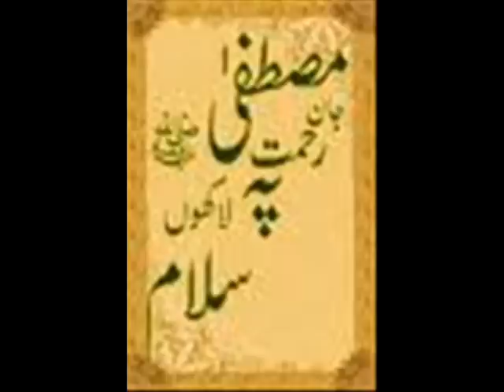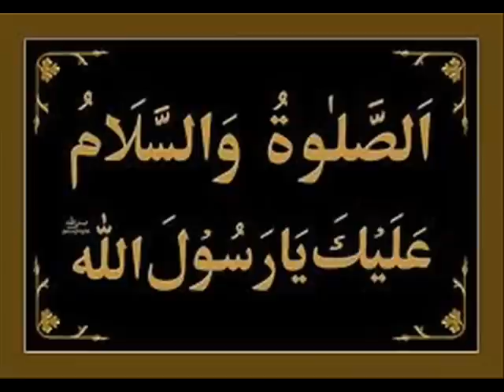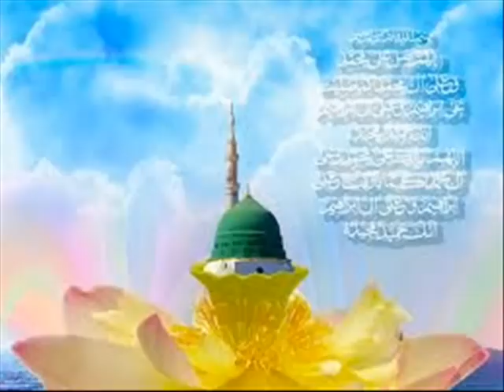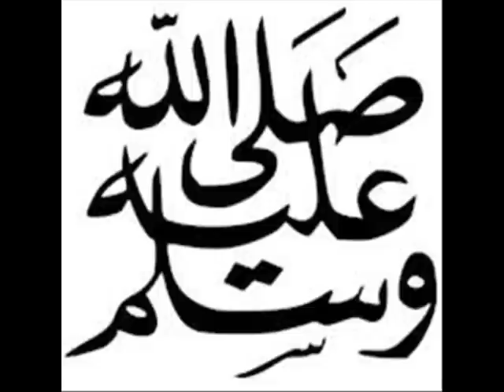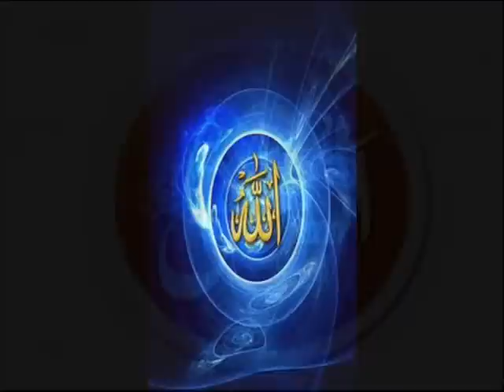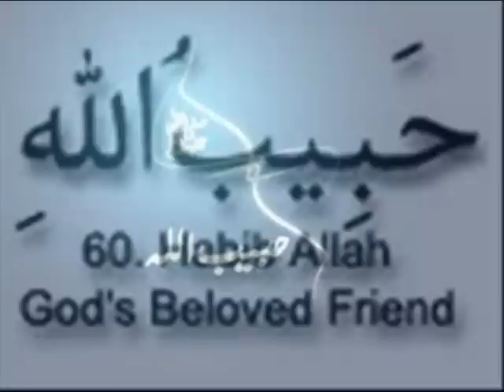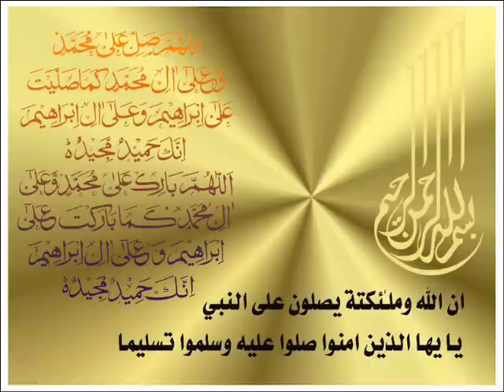Kaali Kamli Walay(pbuh) Aap Paay Lakhon Salaam.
Presented by HamEid RafiStar:-

Affectionate Salutations to Prophet Muhammad(PBUH):

This is with Utmost Reverence in Respect of His Most Eminent Highness and the most divine of all Prophets:- Prophet Muhammad (Peace Be Upon Him)

Salaam Us Par Kae Jis Nae Baekasu.n Kii Dastagiiry Kii
Salaam Us Par Kae Jis Nae Baadshahi Mae Faqiiry Kii
Salaam Us Par Kae Israaray Mohabbat Jis Nae Samjhaaye
Salaam Us Par Kae Jis Nae Zakhm Kha Kar Phool Barsaaye

{The Salutations to Muhammad (PBUH):-

(Who strived against corruption, helped & protect the poor, needy & the destitute
  Who shunned wealth, worldly status, for the sake of principles
  Who preached & taught virtues of love, care & kindness
  Who responded with friendship towards all, malice towards none)}

Salutations upon His Most Reverend Eminence Prophet Muhammad (pbuh), as follows:--

Kaali Kamli Waalay Tum Pae Lakhon Salaam
Duniya Sae Ho Niralay Tum Pae Lakhon Salaam

[(Muhammad (pbuh):Humble, moderate, peacefull; free from vanity, egotism, boastfulness,
 Possessing heavenly attributes, the torch-bearer of Humanity & Civilisation)]

Shafa-e-Mehshar Saaqui-e-Kausar
Saari Khudaii Nazaa.n Tum Per
Ummat Kae Rakhwalae Tum Pae Lakho.n Salaam
Kaali kamli Waalay Tum Pae Lakhon Durood:
Tum Pae Lakhon Salaam

[Our Intercessor on the judgement day, blessed with fountain (Kausar) of drinking water in the heavens)
 Entire nature/ God's creation takes pride in thou creation (the most blessed one)
 The Saviour and the Guardian of all followers, community and the entire humanity/mankind]

Noor-e-Khuda Ho Salle Alla Ho
Jaan Hamaarii Tum Pae Fida Ho
Arsh Pae Jaanay Waalae Tum Pae Lakhon Salaam
Duniya Sae Ho Niralay Tum Pae Lakhon Durood:

(Most divine/ pious, blessed with Godly attributes
 You (s.a.a.w) are dearer to us than our lives
 Many Salutations to the visitor of the heavens
 Numerous praises to the most exceptional/remarkable)

Haq Nay Kiyaa Jab Tum Ko Paidaa
Naam Muhammad (pbuh) Tum Ko Bakhsha
Tum Ho Allah (swt) Waalae Tum Pae Lakhon Salaam

(When God the almighty created thee (s.a.a.w)
 Bestowed upon you name Muhammad (pbuh)
[Meaning of 'Muhammad' is 'praiseworthy']
Millions of salutations to God's nearest & dearest)

Rab Nay Tumhein Mehboob Banaaya
Noor Sae Apnay Tumko Sajaaya
Bholee Surat Waalae Tum Pae Lakhon Salaam

(God greatly endears you, you are God's very special
 Blessed with the heavenly charm & charisma, Salle'ala
 Thy face has Godly charm, innocent, pure & serene
 O! beloved Prophet; Many salutations/praises be upon you.)